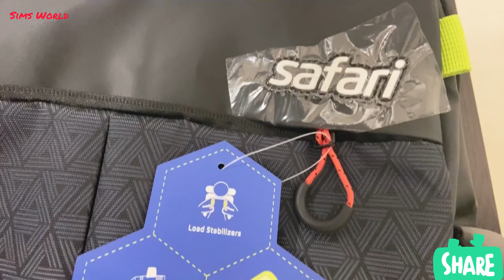Safari's 45 litre best Sack Bag Ever!! Link in the Description!!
Safari's best Sack Bag Ever!!

Description - Safari 45 Ltrs Black Large/Travel/Office Laptop Backpack (Seek 45L 21 OB BLK)